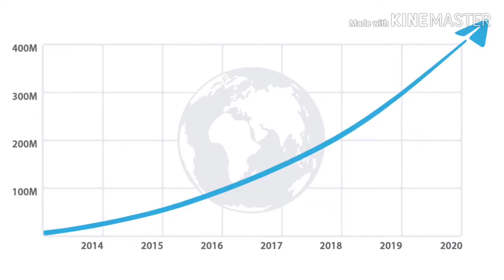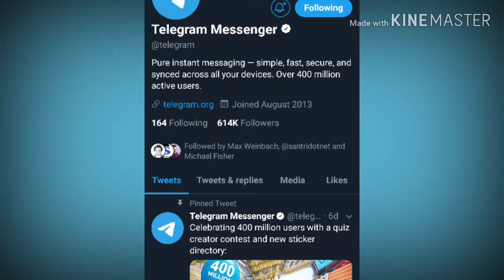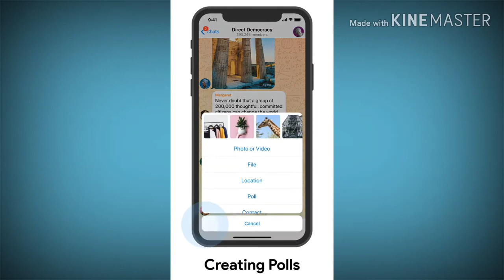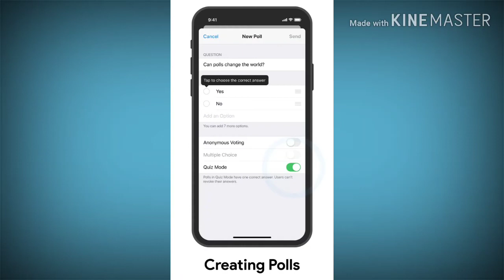Telegram 2020 Features